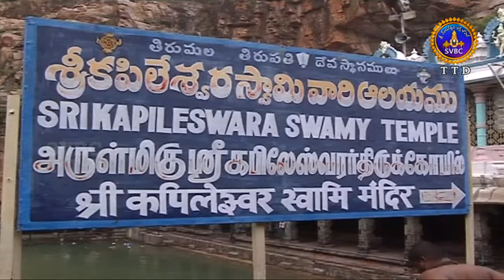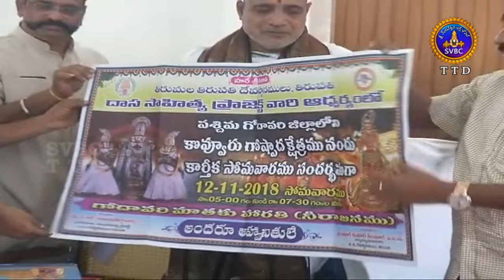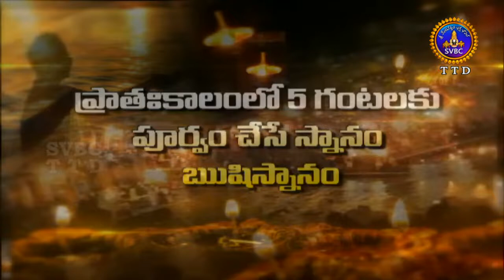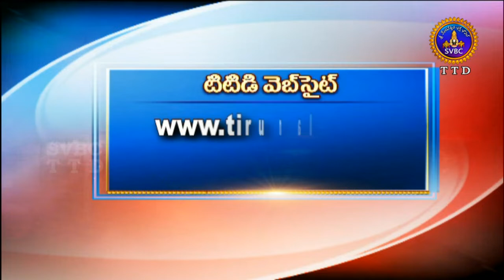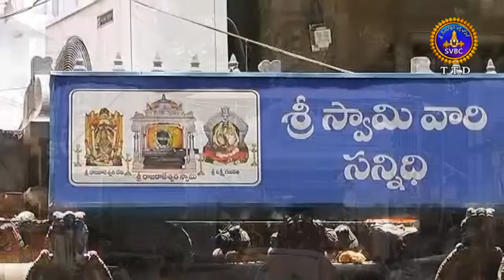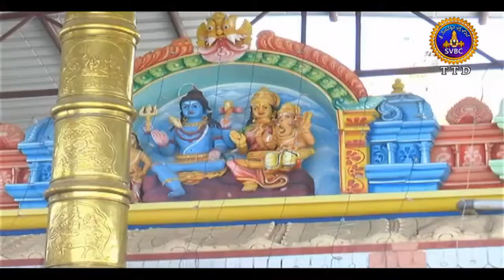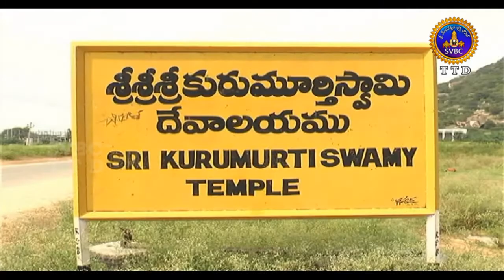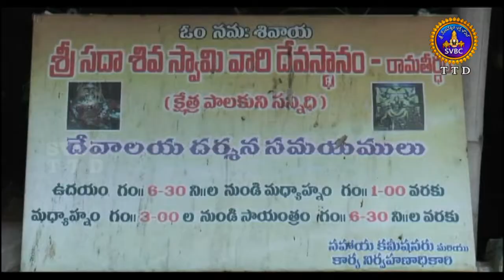ఆధ్యాత్మిక విశేషాలు | Adhyatmika Viseshalu 10pm | 08-11-18 | SVBC TTD